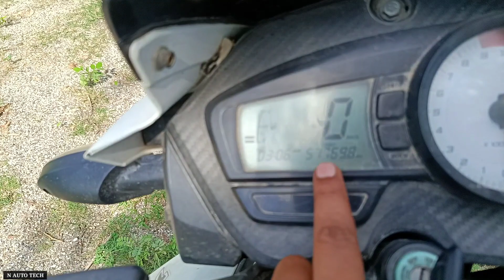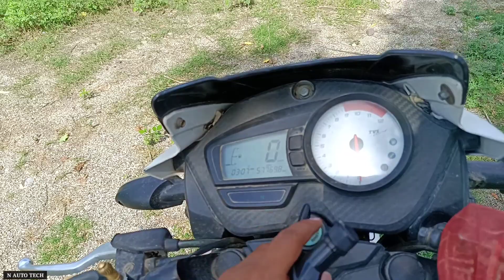TVS Apache RTR Engine Oil Change | TVS Apache 180 Engine Flush and Engine Oil Change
In this video, we flush TVS Apache RTR  Engine and top up with Castrol Power 1 Ultimate 10w40 Engine. You'll know the process of How to flush motorcycle engine and change the engine oil of tvs apache 180. This video is very informative about Bike engine oil and which grade engine is best for your bike.
Castrol Power 1 Ultimate 10W40 Engine Oil

Engine Flush For Bike 50ml

16×17 Ring Spanner For Engine Oil Nut

17mm L Spanner For Drain Bolt

Last Time Top Up with
Motul 4T 20W50 Engine Oil

Queries Solved:
1. TVS Apache 180 Engine Oil Change Process
2. Castrol Power 1 Ultimate Engine Oil
3. How to Flush Bike Engine
4. How to Change oil of Bike
5. Motorcycle Engine Flush
6. Which Grade Engine Oil is Best For Motorcycle
Best Equipments For YouTubers
○ Vlogging Mic
○ Go Pro For Moto Vlogging